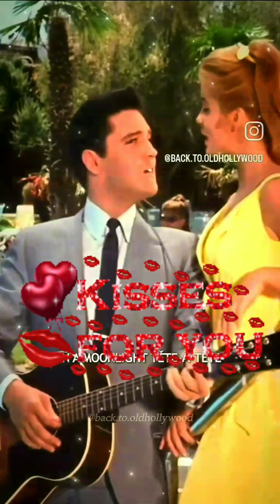ELVis KING LoVe